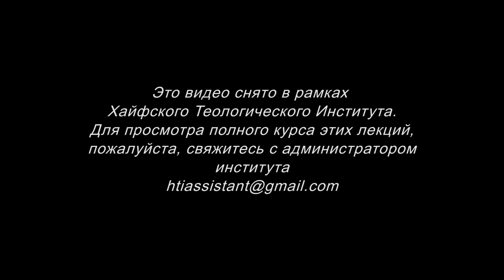Развитие личности. Часть 4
Мы будем говорить про глубину нашего сердца. Те мысли, те ценности, чувства, которые есть во мне, о них не знает никто другой. Эти мысли могут меня доминировать, поднимать, а могут и связывать.